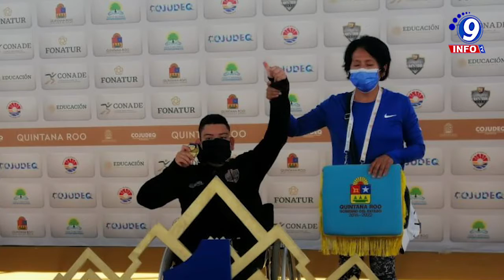Zacatecanos logran triple medalla de oro en los Juegos Paranacionales.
Luego de otra destacada participación de los miembros de la delegación de Zacatecas en los Juegos Paranacionales Conade 2021, el Gobernador David Monreal Ávila los felicitó y los exhortó, al igual que a toda la comunidad atlética, a seguir siendo ejemplo y lograr, juntos, la transformación social en el estado. En esta ocasión, el representativo de la entidad zacatecana conquistó tres medallas de oro más en este certamen nacional, que se desarrolla en Cancún, Quintana Roo. Brayan Ovalle Hernández volvió a subir a la parte más alta del podio, al lograr su segundo oro en la Paralimpiada, en la prueba de los 1 mil 500 metros, con un tiempo de 5’22”57, en la categoría T 37/38 Juvenil Mayor, y anteriormente se había vestido de oro en los 800 metros. En tanto, César Santamaría Reyes se consagró ganador en lanzamiento de bala, división F13 Juvenil Mayor, al firmar una marca de 8.61 metros y superar al duranguense Miguel Vázquez Flores, con 6.57 metros. Con ello, rompió la marca nacional, que era de 6.83 metros.